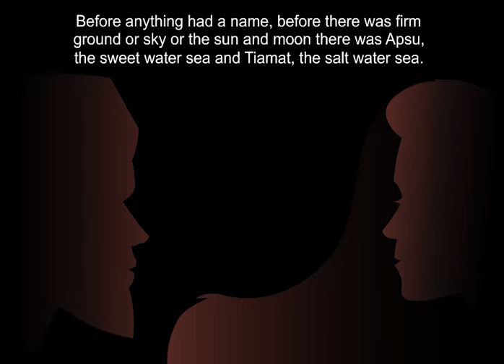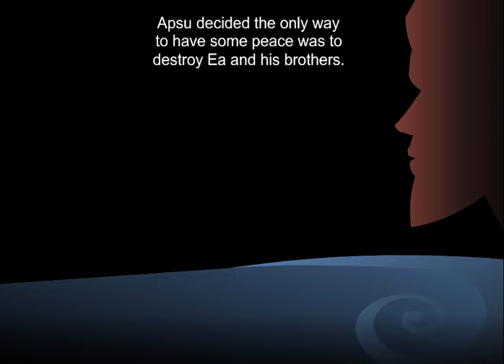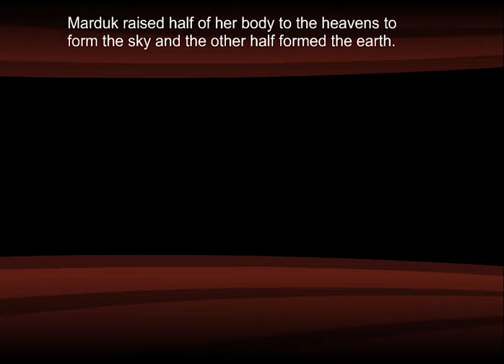Babylonian Story of Creation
How did the world begin? How did the first humans get here, and why are we here? Every culture in the world has it’s own answer; every culture has a creation myth.

From Aztec to Aboriginals, Inca to Inuit, every culture has its own answer to the fundamental questions of our existence. The Big Myth celebrates our rich, cultural diversity, telling the world’s oldest stories with the world’s newest learning tools. The Big Myth is an animated, educational storytelling app, showing 25 different stories of creation from around the world. For children aged 4-14.